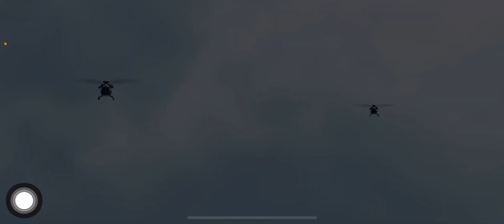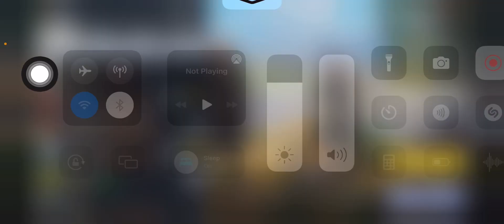Team strong army daw GRAPE!!!